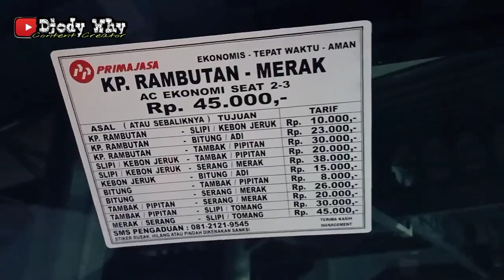Unit Baru , Banter & Nyaman ❗ Paling Recomended di Jalurnya ❗| trip Primajasa B 7716 FGA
PT Primajasa Perdana Raya Utama
Nopol : B 7716 FGA
Body : Tentrem Avante H7 ( custom face Avante HDD gen 1 )
Engine / Chassis : Hino RK8 R260
Trayek : Merak - Gerem - Grogol - Tegalwangi - Cilegon - Cibeber - Seruni - GT Cilegon Timur - Tol Cilegon Serang - GT Serang Timur - Serang - Pakupatan - Tol Jakarta Merak - Bogeg - Pipitan - Tambak - Balaraja - Bitung - Kebonjeruk - Slipi - Kampungrambutan
Tarif : Rp 45000 ( pandemi covid 19 )